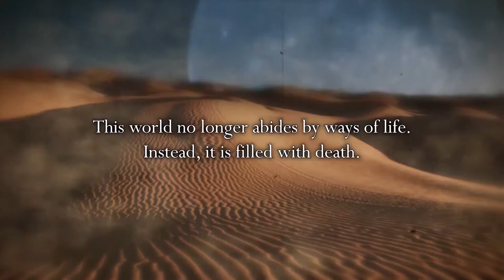Arc of Alchemist - Teaser Trailer | PS4